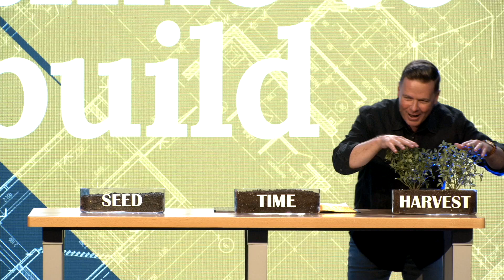Time To Build :: Ground Game Part 2